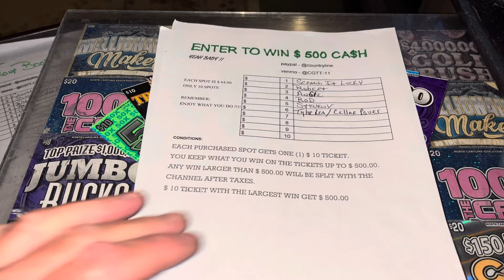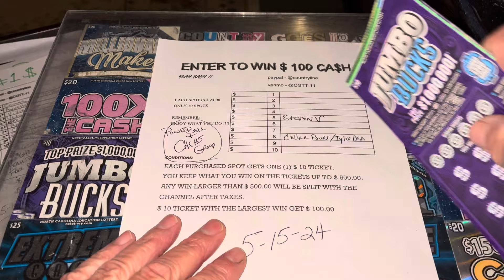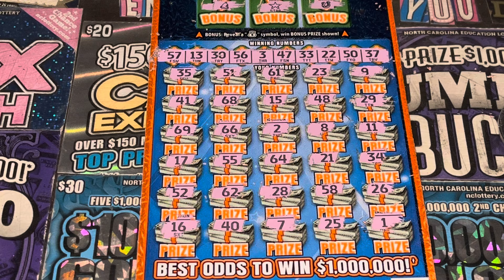GOOD AFTERNOON UPDATES ON THE GAMES. GOOD LUCK EVERYONE 🍀🍀🍀